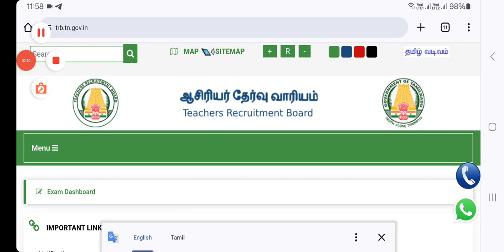🔴 TET Paper 1 வழக்கில் அதிருப்தி | tntet latest update